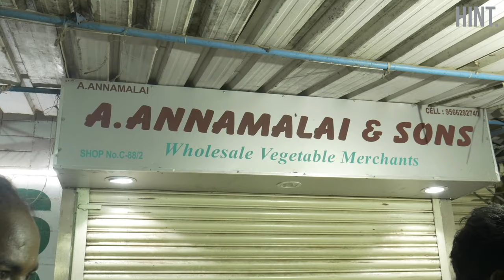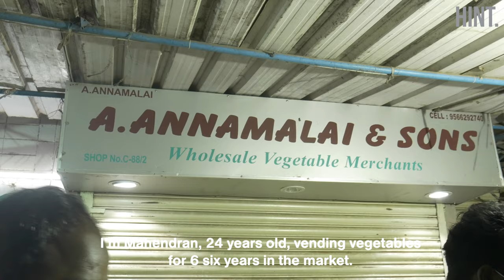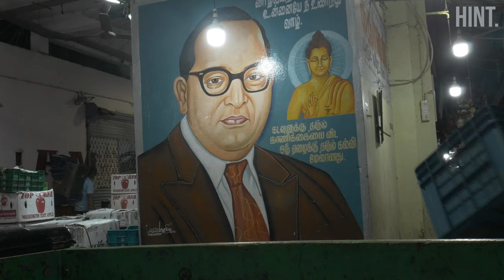KOOVI | A Night in Koyambedu Market | Tamil Documentary Film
KOOVI

We spotted the markets in Chennai,India. We reached along with the workers in market as it begins at 3 am in the morning. We spoke to a few workers in the market and here are their struggle stories in nightime of market.

Koyambedu Wholesale Market Complex (KWMC) is one of Asia's largest perishable goods market complex located at Koyambedu, Chennai. The market complex is spread over an area of 295 acres (1.19 km2). Inaugurated in 1996, the complex consists of about 3,100 shops,including more than 1,000 wholesale shops and 2,000 retail shops. Of these, 850 are fruit shops. It abuts the Poonamallee High Road and Nesapakkam Road.

The market operates round the clock, with the wholesale market operating between 10 p.m. and 10 a.m. and the retail market operating between 10 a.m. and 10 p.m. The market receives about 100,000 visitors and 500 to 600 vehicles every day.